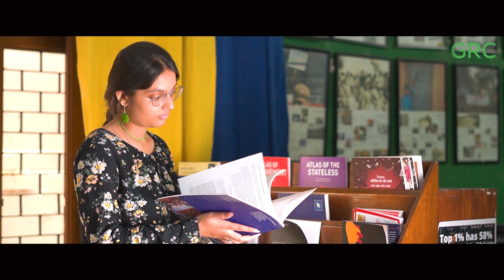India's first climate justice library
Since childhood, we have grown up with structure of education where we get every subject as a leading role in our life either it's math, science or any other subject but if we talk about environment or climate it's been just as an  additional or an unimportant topic.

Even we don't get any specific good guidance or place for it. But we should have, just because in our daily life we go through every thing according to the climate, I mean our clothes, food everything, our lifestyle changes according to the climate. So, it's very necessary thing to know everyone in detail as much we need.

Today we're here at a place " India's first climate justice library" where you'll have thousands of books, an environment to have a chance to discuss with experts, events, seminars, mentors only about environment and climate.

If there is anybody who is interested to talk about it, to know about it, to read about it, this is the best place for them, which offers a very good environment, facilities, well behaved & supportive members and the most important thing - it's totally free. It welcomes everyone to come without any restriction & any cost.

Just grab this golden opportunity,  Visit this library to be aware about the climate to make a better future.